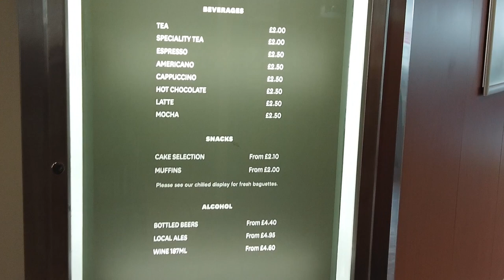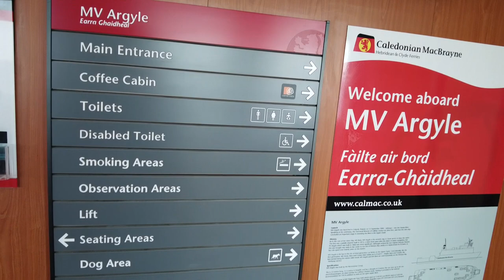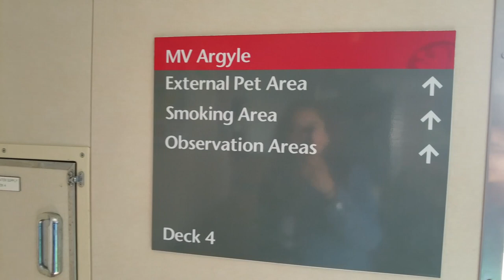Isle of Bute Ferry | Wemyss Bay-Rothesay | Scotland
Isle of Bute
The island is renowned for its fantastic, sheltered beaches and its famously grand architecture. Catch views of Arran from Scalpsie Bay or enjoy the wide sandy beach of Ettrick Bay. Spend a day at Mount Stuart Opens in new window, the island's striking 19th Century neo gothic mansion, with its famous collection of art and literature set against a backdrop of world-famous gothic architecture - complete with a white marble chapel that wouldn't be out of place in Venice.

The ferry to Bute docks at Rothesay, where the jazz festival transforms the art deco Pavilion in May each year. Drive out to the hills and you'll come to a ruined chapel from the 12th century, and a Bronze Age stone circle looking out to the Firth of Clyde.

The ferry leaves from Wemyss Bay  on the mainland, arriving at Rothesay on Bute. The journey takes 35 minutes.